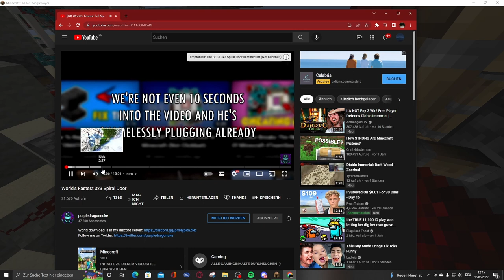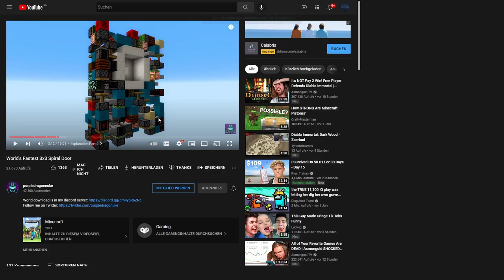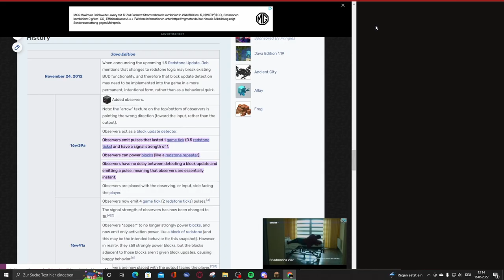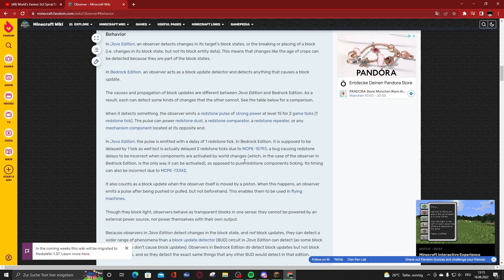Second 0-Tick 3x3 Piston Door | Redstone Uncut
second 0-tick 3x3 ive ever built